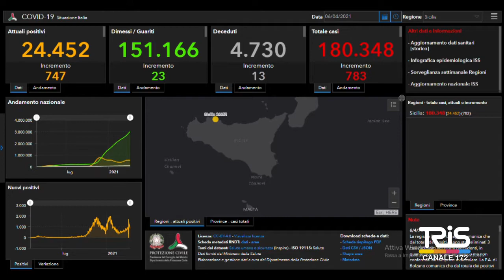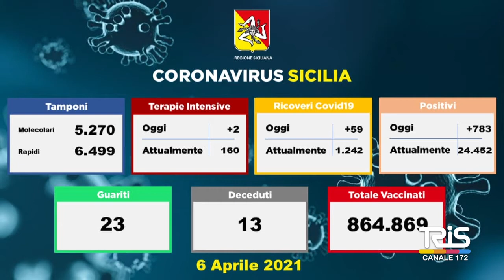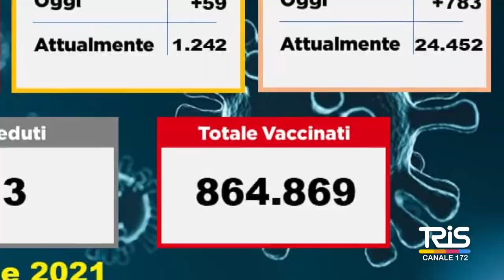Emergenza Covid, in discesa i contagi